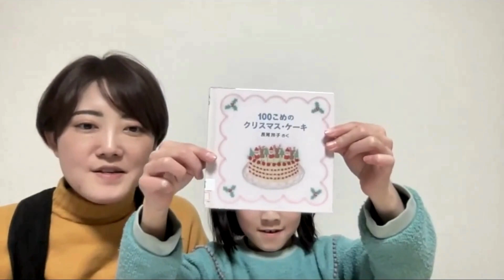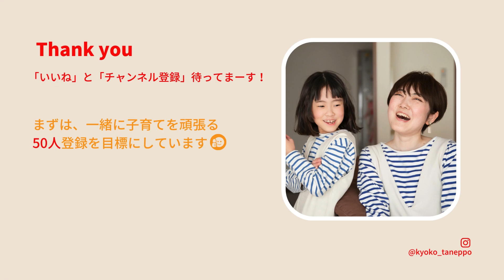【100均・簡単！紙コップとモールだけ】クリスマス工作と形お絵描き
ママと子どものいっぽを応援🐾
みさ＆きょこです☀️

みさきょこチャンネルは
ママと子どもの毎日のコミュニケーションが増えて
ちょっとパッ☀️とできるキッカケをお届けしています📹

🎄今回は、クリスマスの会！🎄
⏰流れ⏰
0:26 クリスマス絵本
1:10 かたちお絵描き
4:34 クリスマスリース
7:25 お菓子バック
9:09 完成

今回、モールのぐるぐるが気に入れば

📍【もうちょっとみたい！とグズったら…】📍
娘の「ねこ田物語シリーズ」は1分程度なので

▼「みさきょこ親子のポートフォリオ」（出演・制作集）

▼子育てママの応援団長：モンテ・絵本・キャリア

▼専業主婦7年からのキャリアパス記録

Instagram・Twitter DMでもOKです💌